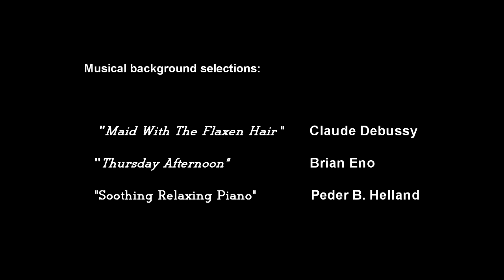Textile Artist Inspired By Nature: Ursula Partch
In this video, local Willits fabric artist Ursula Partch demonstrates the art of felting, an ancient art form not commonly known.  Thousands of years ago, Asian peoples made objects as delicate as neck scarfs and as strong and durable as yurts, all from the fleece of sheep.  In her home studio in Willits, California, Ursula creatively works fleece from named sheep into beautiful and useful objects, many of which are wearable.

The video was shot with a Canon Vixia HF-G20 and edited using Sony Vegas Pro 11; it is one of a series of artist interviews by local art historian and curator Gary Martin for the Willits Center for the Arts (WCA) located in Willits, Mendocino County, California.

The video was originally broadcast by Willits Community Television on July 3, 2018.

Willits Community Television Inc is the Public Access station based in Willits, Mendocino, California.  Its programs are distributed locally on channels 3, 64 & 65 by Comcast cable.